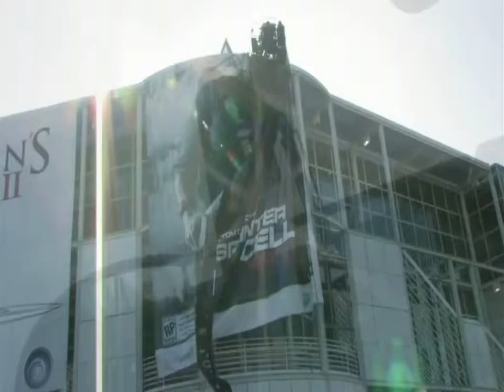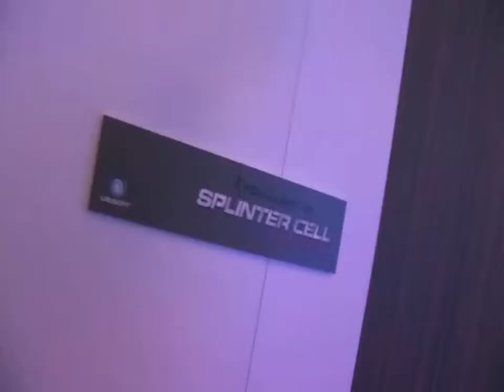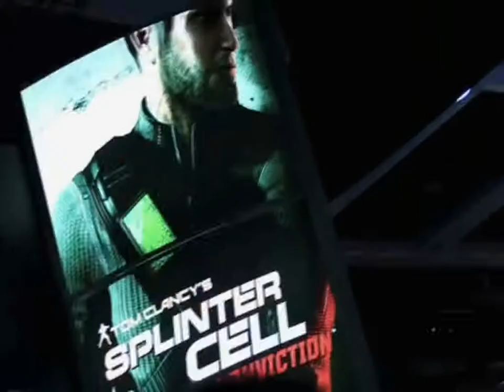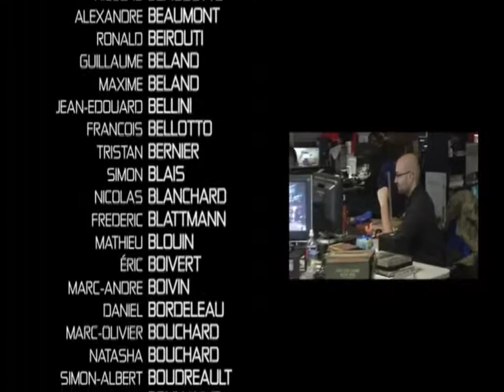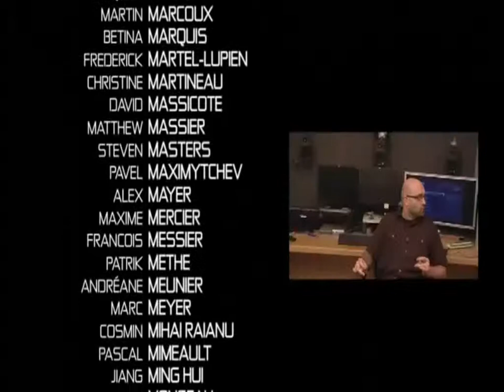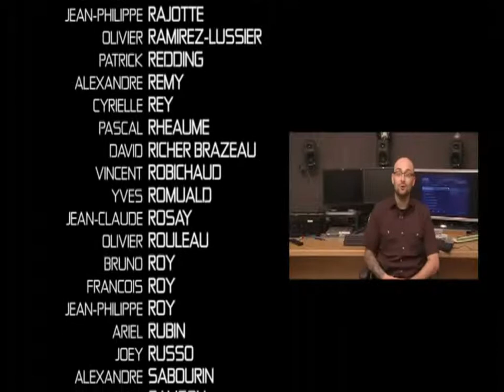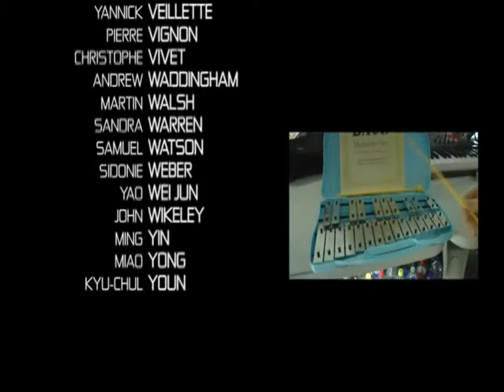Tom Clancy's Splinter Cell Conviction - Making Of Video - Part 3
The "Making Of Video" of Splinter Cell Conviction